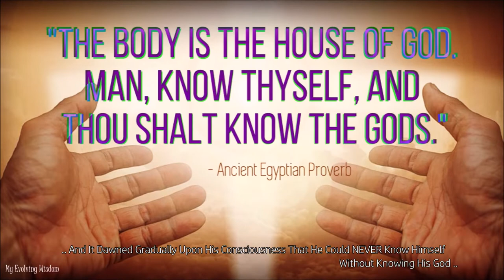The Laws Of NATURE Are Also The Laws Of GOD | Manly P. Hall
".. The Laws Of NATURE Are Also The Laws Of GOD .. All VISIBLE Processes Are INVISIBLE Processes MADE Visible .. And GOD Is Made Visible In CREATION .. So That Man Does Not Just Have To FOLLOW The Revelations Of Other Men .. He Doesn't Have To Depend ENTIRELY Upon The AUTHORITY Of The ELDERS .. He Has A LIVING Wisdom Available To Him .. He Has This Wisdom Which Is The WONDER And WORKING Of The WORLD .. We Have Now The POSSIBILITY Of Man EXPLORING God Through Examining The UNIVERSE .. In This Analogy Between GOD And NATURE There Arose Another Mystery And That Was The Mystery Of The MACROCOSM And The MICROCOSM .. The MACROCOSM Was The Great World With All Its Machinery .. And The MICROCOSM Was The Little World Fashioned In The Image Of This Greater World .. Our Ancestors Came To The Conclusion That The Most COMPLETE Working Instrument By Which The Universal Will Can Be Made Known Is MAN Himself .. Man Is The Microcosm .. Man Is The Little Creature Fashioned In The IMAGE Of His God .. Thus, To See Man In A Sense Is To See The Creator .. To Examine From the OUTER Part To The INNER Part Of Man Is Therefore To Become AWARE Of The Law Of The Divine Purpose And Of The Eternal WISDOM .. The Nature Of MAN Himself Was Like The Nature Of The LAW .. Therefore, Man To A Measure Is Not Only An Embodiment Of NATURE But He Is The Embodiment Of The Scriptures, Of The Sacred Writings And All Of The Mysterious LAWS By Which The Universe Is Maintained .. The UNIVERSE Was Generated As MAN Was Generated .. The Universe Has Its Prenatal Epic As Man Does .. The Universe Lives And Grows Like A Man .. It Becomes Aged, Feeble, And Ceases Like A Man .. The UNIVERSE Then Is Patterned From A Contemplation Of The Processes Taking Place In The BIOLOGY And PHYSIOLOGY Of HUMAN Life .. Through The EXPLORATION of Man, The Study Of All Of His Parts And Members, Man Might Come Gradually To Understand The Universal Principle For Which He Stands .. Through The Understanding Of NATURE Man Can Understand The Universal Plan Of Which Nature Is An EXPRESSION .. MAN Can Come To UNDERSTAND The CREATOR .. THROUGH His Creation .. The Mystic Says That It Is Perfectly NATURAL Than Man Should Want To Know His Own SOURCE .. In SEARCHING For His Creator Therefore He Is Only Following The Ancient Admonition, 'Man Know Thyself' .. And It Dawned Gradually Upon His Consciousness That He Could NEVER Know Himself Without Knowing His God .. There Had To Be A DIRECT Knowing .. There Must Be Some Way In Which Each Individual Could Tune Into His Own Need  .. There's Only One Possible Answer To This Mystery .. Namely, That What Man Needs MUST Be Immediately Available In Himself .."
"Mr. Hall gave nearly seven thousand different lectures and talks and appeared on numerous radio and television stations throughout the United States. All of his lectures, many lasting two hours, were given extemporaneously and without notes. His versatility was remarkable. He could discuss the Bill of Rights at the dedication of a public school, explain Socratic philosophy on the campus of a university, take the pulpit of a denominational church, give a sermon on Buddhism in a Buddhist temple, address the congregation of a synagogue, give the graduation talk for a medical college, or analyze the implications of space conquest before a chamber of commerce. In 1940 he received the Award of Merit for lectures given at the New York World’s Fair."